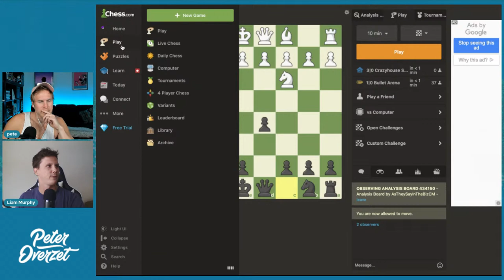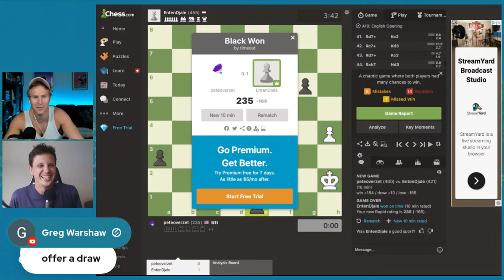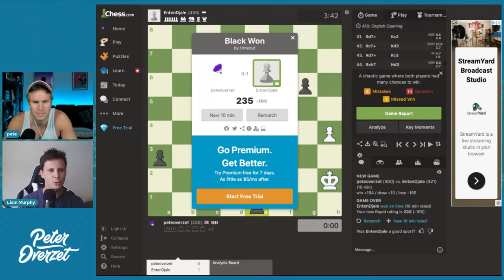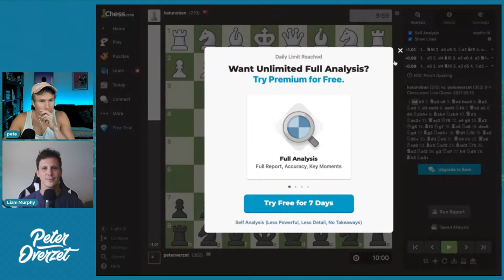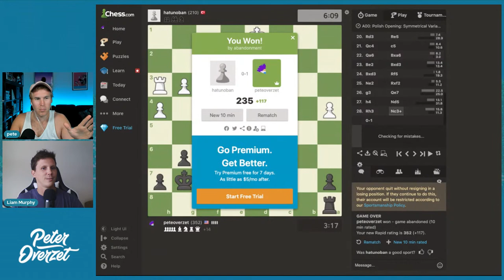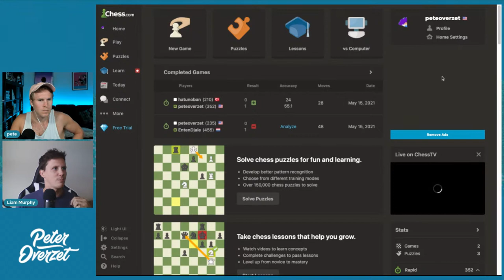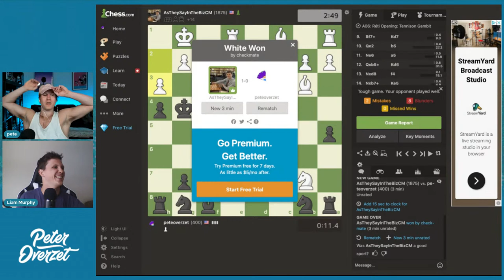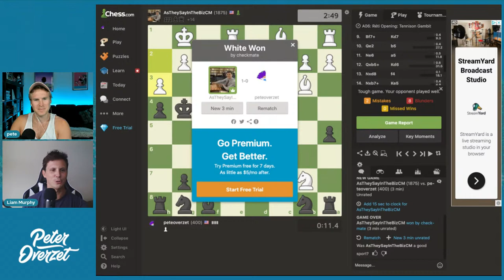CHESS 101: I GOT A LESSON FROM A PRO♟️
Liam Murphy from Chess.com slid into my DMs and offered to give me a chess lesson. I said let's do it. And here we are...